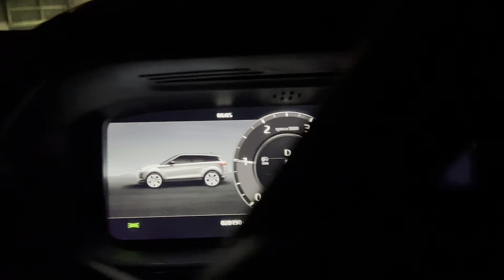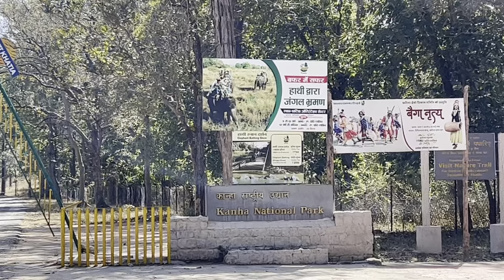Kanha tiger reserve| kanha national park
Kanha tiger reserve || kanha national park || kya tiger dikhta hai kanha me| jungle safari | tiger sightings | tigress

Song: Musafir hoon yaaron
Hindi Film: Parichay (1972)
Lyrics: Gulzar
Singer: Kishore Kumar
Movie: Andaz (1971)
Song: Zindagi Ek Safar Hai Suhana
Singer: Kishore Kumar
Lyrics: Hasrat Jaipuri
Music Director: Shakar Jaikishan
Movie: Madhumati
Song: Suhana Safar aur ye
Singer: Mukesh
Licenses: Saregama
Video Credits:
Dr. Rajarshi Bhushan
Dr. Manish Shekhar